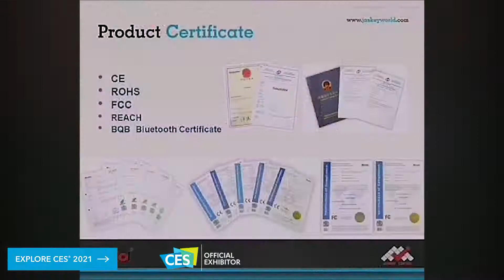Jaskey Limited，Patent product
Jaskey Limited is a design，development, manufacture company with 12 years experience and we specialize in trendy fashion audio electronics products with added value to consumer electronic market.